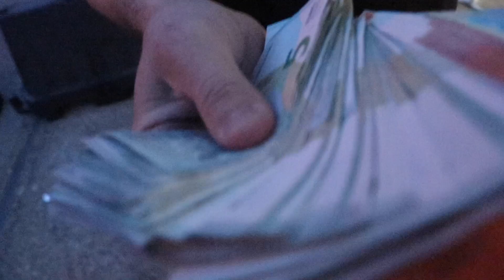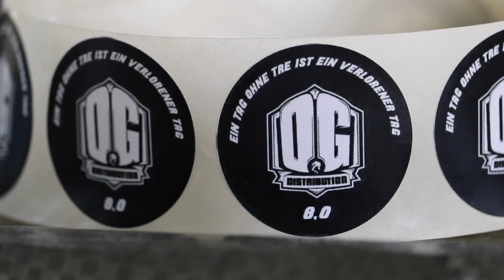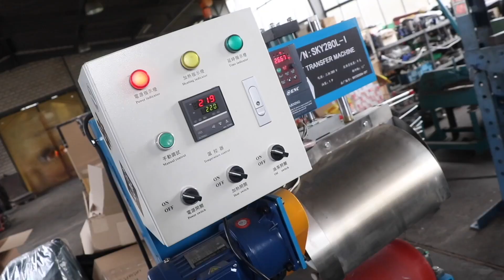Berlin Crazy Spot Session 2023